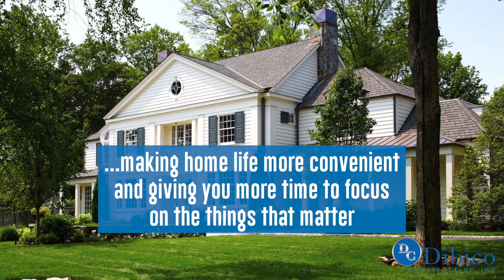Why Should I renovate?